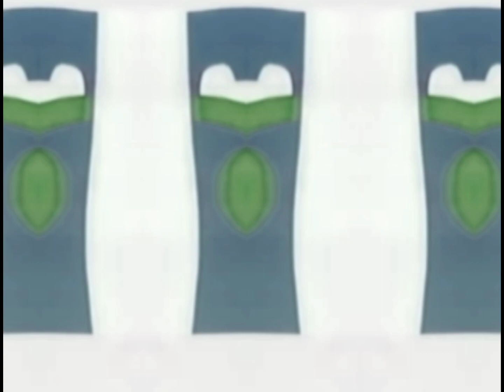Sesame Street - Abstract Count 20 in G Major 1567